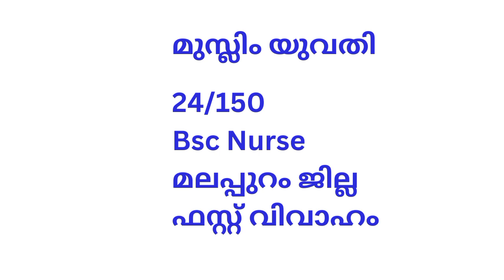മുസ്ലിം യുവതി അതീവ സുന്ദരി